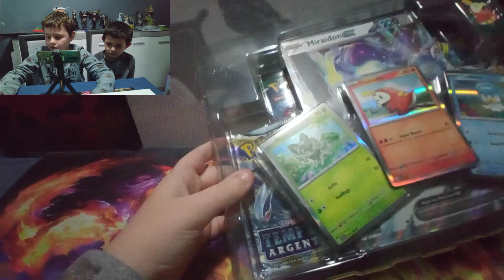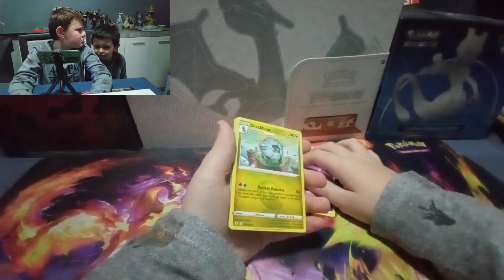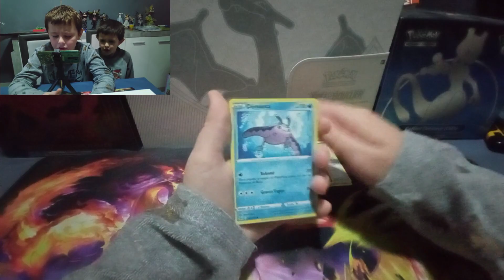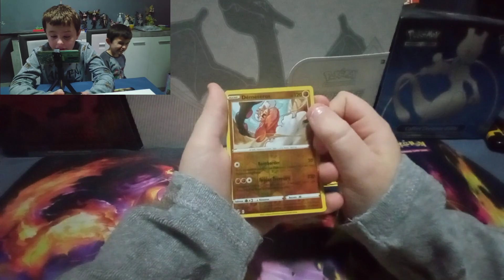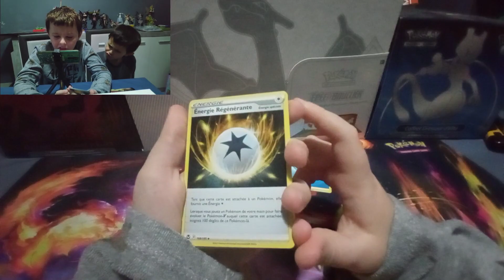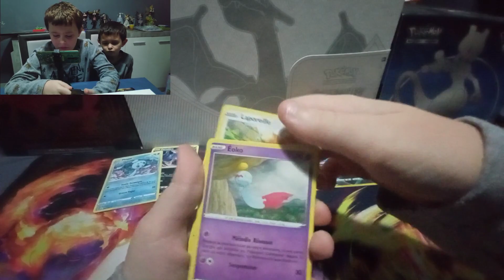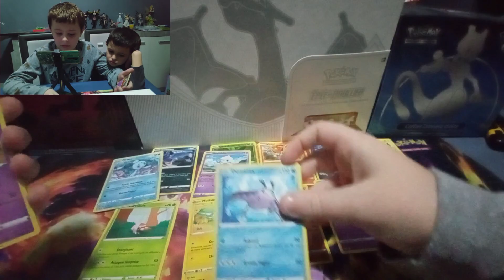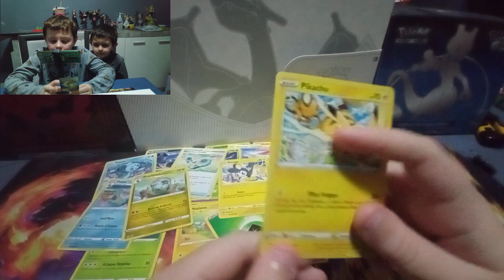Opening/Ouverture coffret Pokemon Paldea Chochodile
Bonjour a tous et toute cette semaine ouverture coffret Pokemon Paldea Chochodile.

Si vous voulez soutenir GRATUITEMENT vous avez juste a cliquer sur chaque lien etre rediriger vers le site en question(soit paypal utip ou lien de la chaine) et fermer
Apres si vous souhaitez faire des dons, vous rester sur la page et continuer la procedure .
Envoyer moi un message pour avoir les liens car youtube suprime mes viedo contenant les liens.
1 clique = soutien